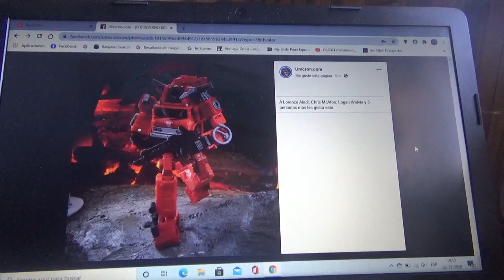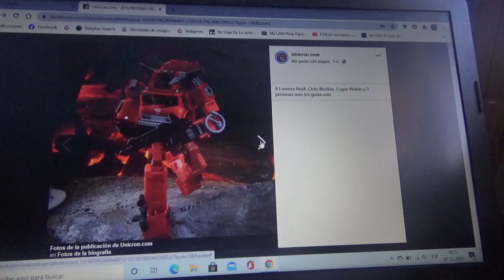Imágenes de Transformers Kingdom War For Cybertron Inferno